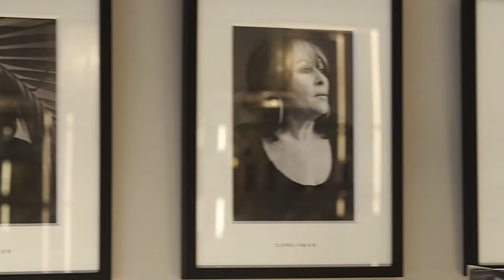LONDON'S OLDEST PERFUMERY | LES SENTURES | ELIZABETH STREET BELGRAVIA | Soki London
What I use on my hair to keep it blonde:
My hair curler
My Dior Foundation:

❤ My Thomas Sabo ring
❤ Soft box lighting
❤ My camera is the Olympus Pen